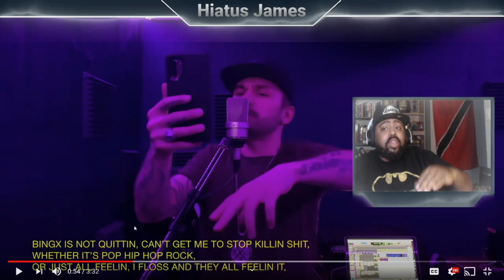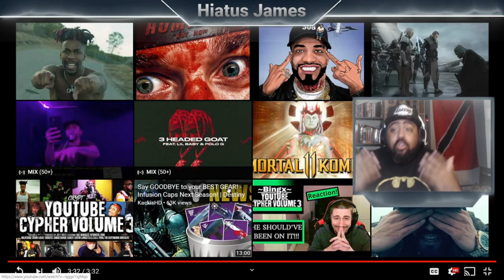{{REACTION}} Crypt - Youtube Cypher Vol 3 - Bingx Remix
Intro by: Majestic Photography